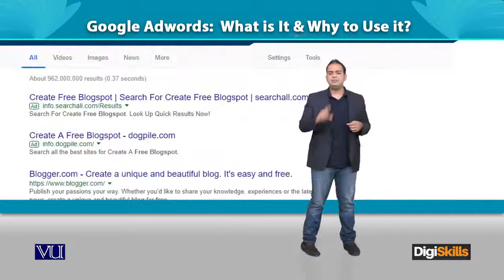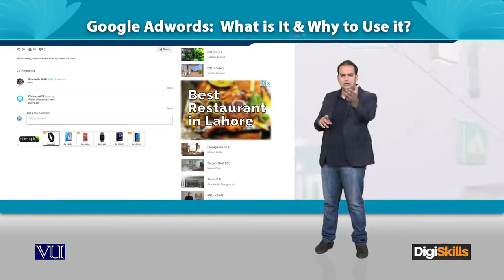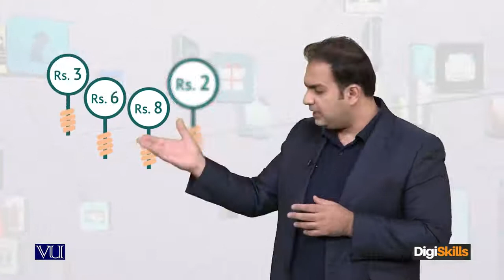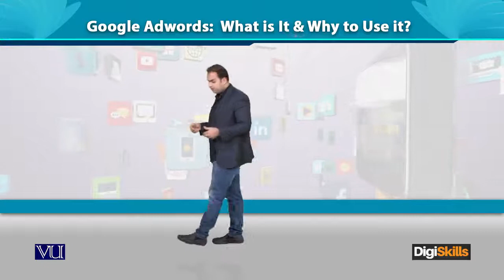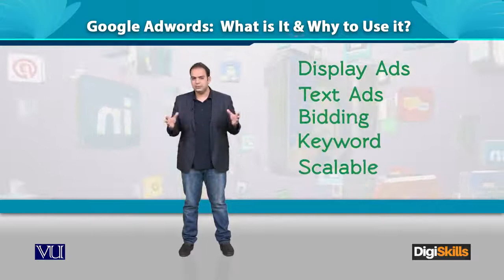Google Adwords - What is it and Why to use it - Digiskills - DigiSkills Pakistan